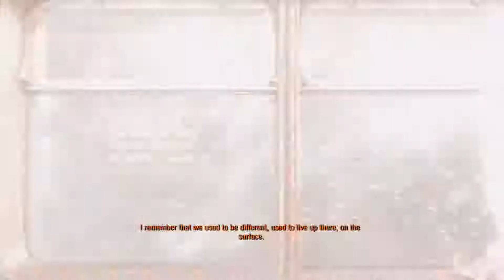Metro Exodus Part 1 - Walkthrough - PlayStation 4 Pro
Hi there!
Welcome on my channel, wich i mainly use to upload some vids to my